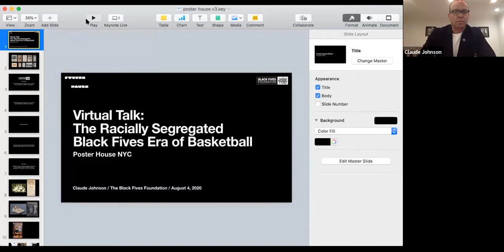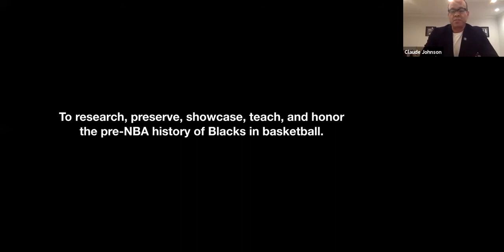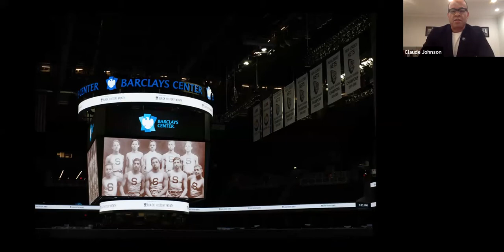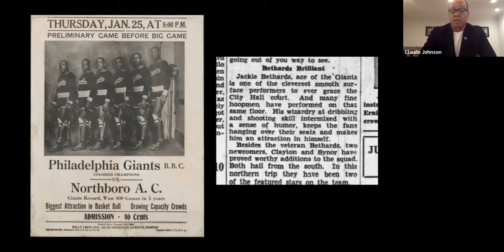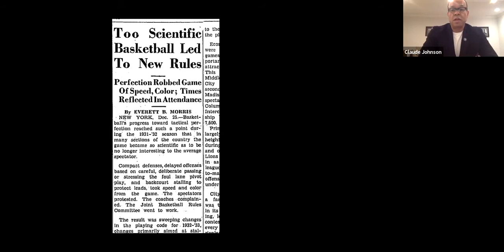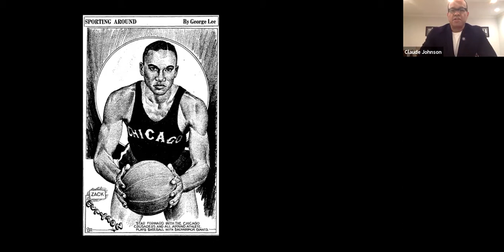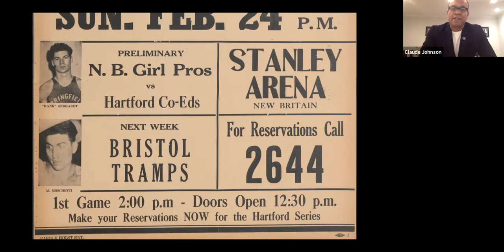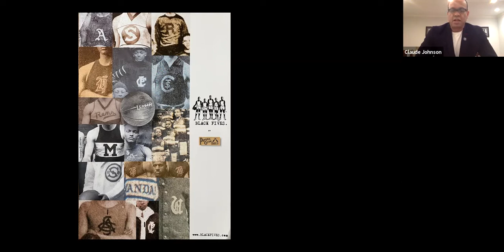Virtual Talk: The Racially Segregated Black Fives Era of Basketball (Poster House)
This is a virtual talk by Claude Johnson with Poster House, the country's first museum dedicated exclusively to posters.

(Please take this survey after watching to let us know what you think:

Generations before the NBA, hundreds of pioneering African American basketball players, teams, and contributors began paving the way for today's star players. Their important achievements and gifts to the game were forgotten by history. Until now.

Join us for a special evening with Claude Johnson, founder of the Black Fives Foundation, where he will examine several rare and historically relevant early Black basketball posters from his organization’s renowned archives. Claude will share insights about these artifacts while exploring the impact that systemic racism had on African American basketball during that period, which lasted from the early 1900s to 1950 when the NBA signed its first Black players.

Claude Johnson is a historian, writer, and founder of the Black Fives Foundation, a 501(c)3 public charity whose mission is to research, preserve, showcase, teach, and honor the pre-NBA history of African Americans in basketball. Its trademarked slogan is “Make History Now.”